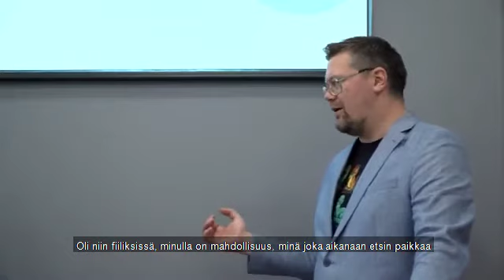Paikka Haltuun 2020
Video Paikka haltuun -verkkotapahtumasta. Tapahtuma järjestettiin keskiviikkona 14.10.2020 klo 14–15.
Tapahtuman järjestivät yhteistyössä Byströmin Ohjaamon kanssa Pohjois-Pohjanmaan TE-palvelut, BusinessOulun työllisyyspalvelut, Pohjois-Pohjanmaan ja Kainuun AVI, OSAO ja Luovi.
Verkkotapahtuman juontajana toimi Tuukka Myllymäki.